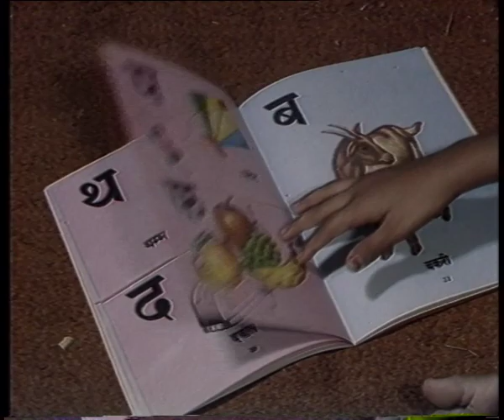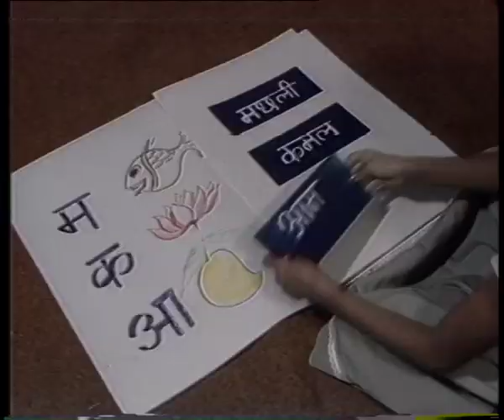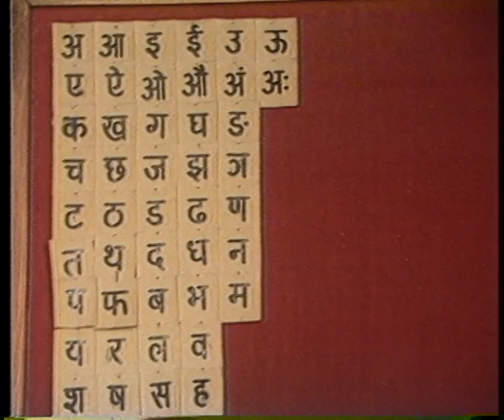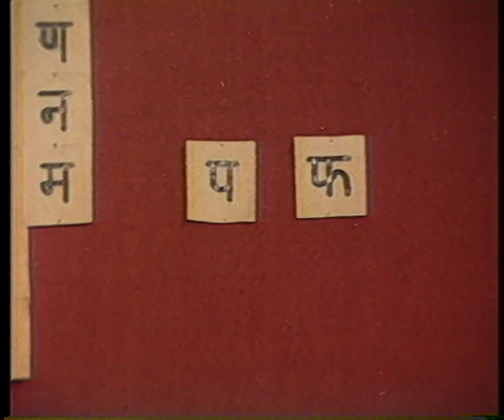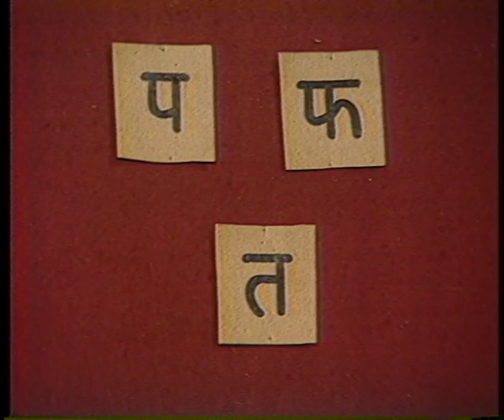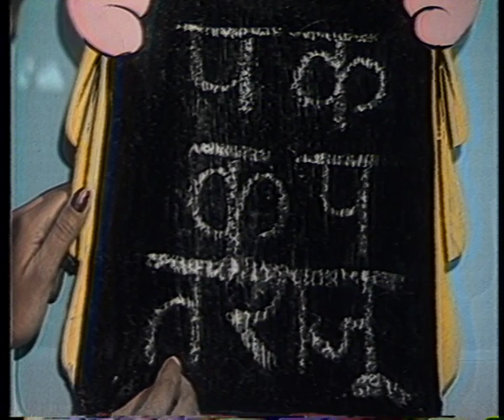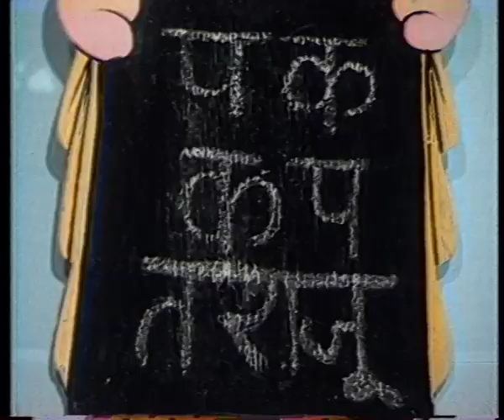BHASHA KA MELA PT 2